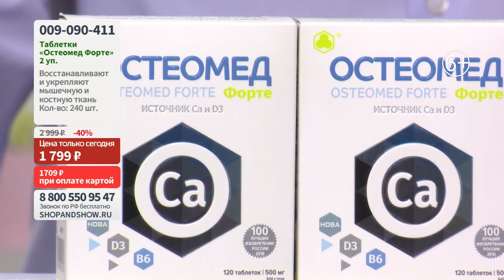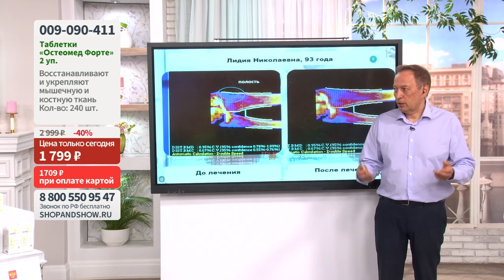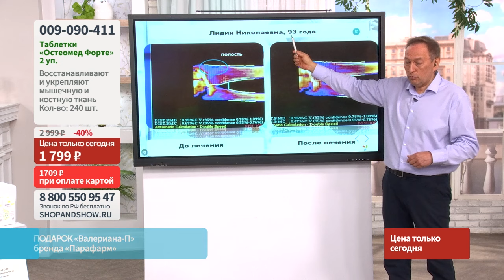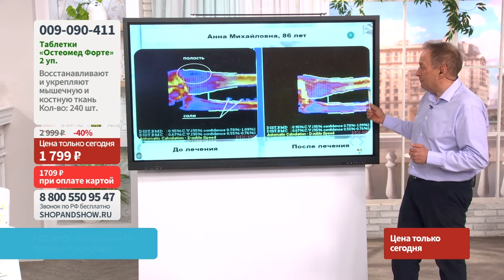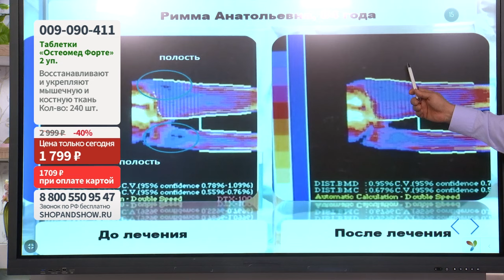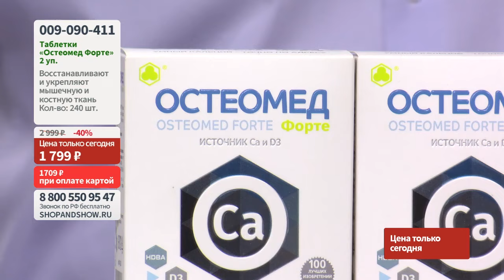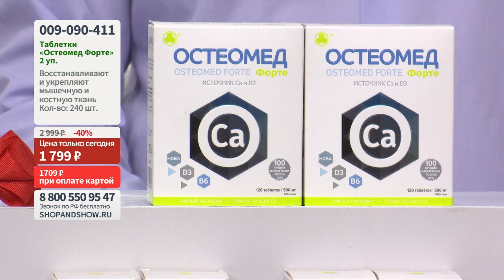Остеомед Форте «Парафарм» для восстановления костной ткани.«Shop and Show» (Здоровье)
[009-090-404] Остеомед Форте «Парафарм» для восстановления костной ткани, таблетки (120 шт.) (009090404)

Давайте дружить ;)